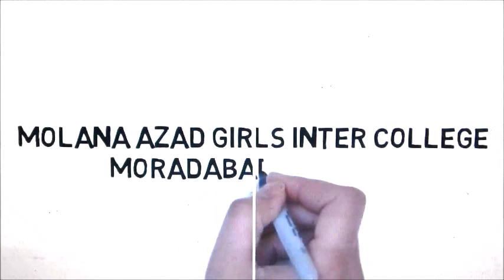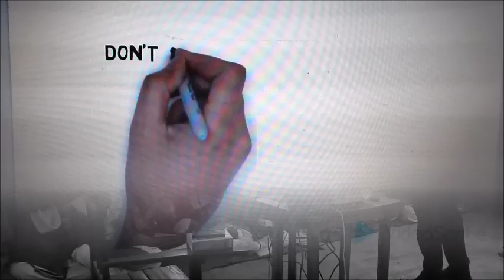Scout/Guide Camp in Molana Azad Girls Inter College, Moradabad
3-days camp conduct in Molana Azad Girls Inter college Moradabad
These girls makes a batter India.